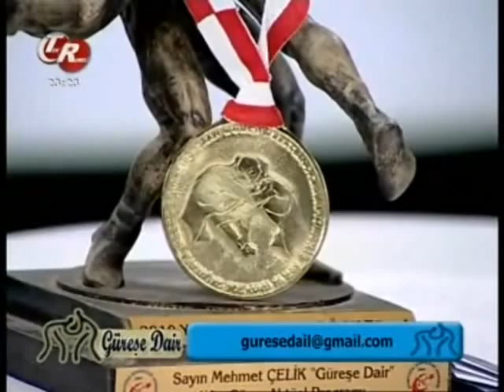Güreşe Dair 12 10 2011 2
Stüdyo Konukları:
Ömer Kastan (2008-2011 Veteranlar Dünya Şampiyonu)
İbrahim Yıldırım (Kasımpaşa Spor Kulübü ve Grekoromen Milli Takım Teknik Sorumlusu)

Telefon Bağlantısı:
Ahmet Özbege (TGF Genel Sekreteri)